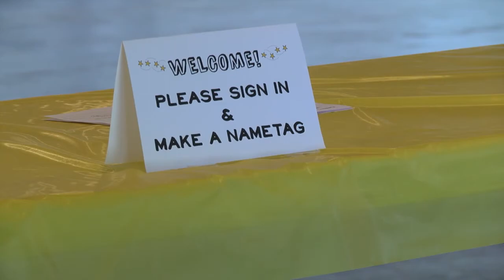University of Iowa Students Contribute to Big Brothers Big Sisters.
University of Iowa students volunteer their time mentoring youth in the Johnson County community and inside their Little's classroom. Students give their time during evenings and weekends to have a positive impact in the children's lives.